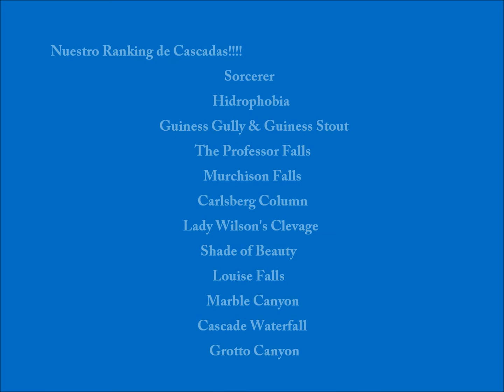Canada Hielo 2015